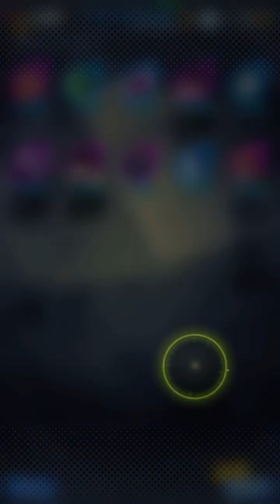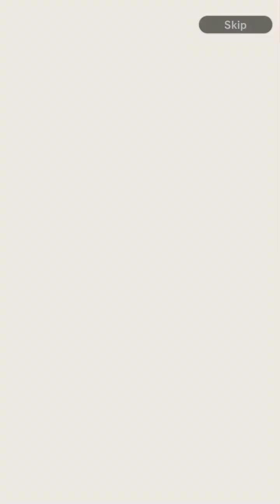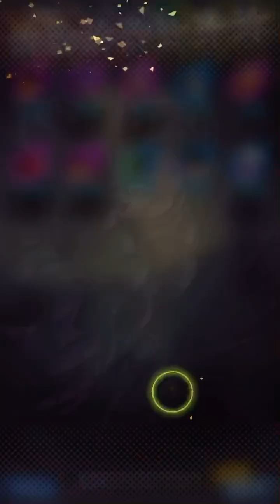First Spring Up To 100 Free Summons (Dragon Ball Legends)